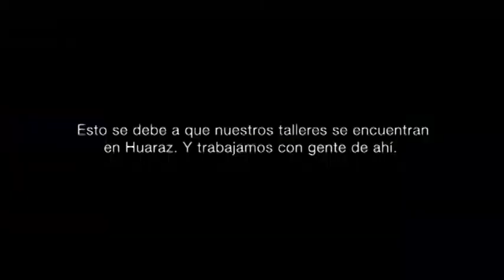Cómoruedas? QR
Video de brand tag para 'Cómoruedas?'

Proyecto Start-Up del Instituto Toulouse-Lautrec
Alumnos:
Giancarlo Otani, Angela Ramos, Jhenny Chung y Maca Manrique